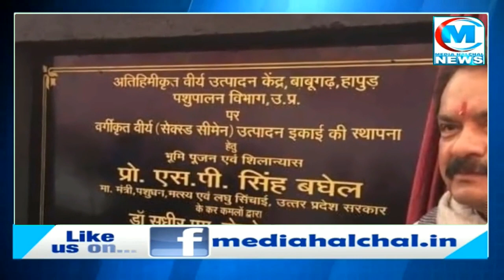कभी मुलायम सिंह यादव की सुरक्षा में तैनात रहे SP सिंह बघेल ने ऐसे तय किया केंद्रीय मंत्री तक का सफर